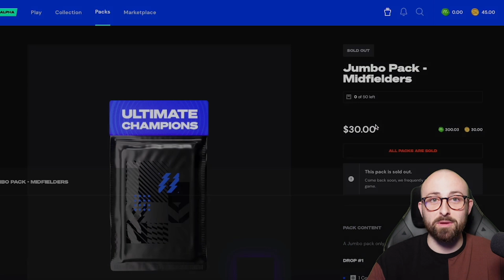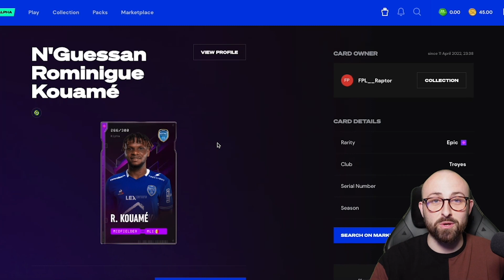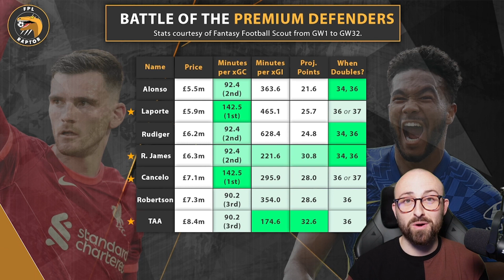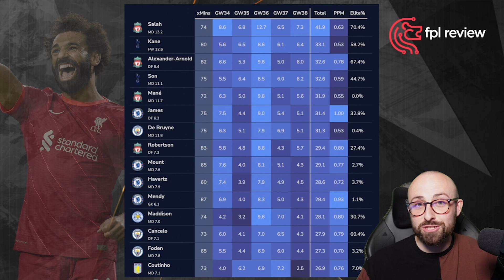FPL GAMEWEEK 34 WILDCARD GUIDE | MY FAVOURITE DRAFTS! | Fantasy Premier League Tips 2021/22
0:00 = Intro
1:21 = Teams to Target (GW34-GW38)
9:40 = Best Premium Defenders
16:44 = Mount vs. Havertz
22:09 = Best BB36 and BB37 Players
27:13 = Points Projections (GW34-GW38)
30:18 = What Does the Ideal Wildcard Include?
34:15 = Wildcard Draft 1A
38:05 = Wildcard Draft 1B
39:12 = Wildcard Draft 2
41:27 = Wildcard Draft 3
44:26 = Intro

My Equipment